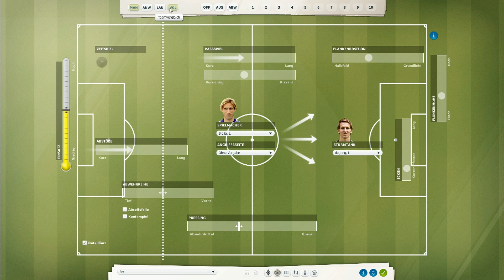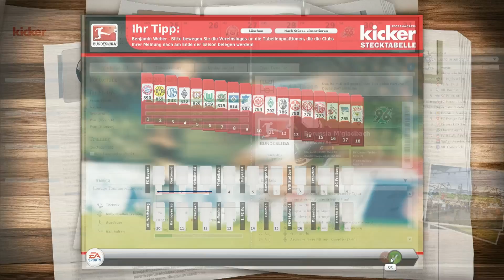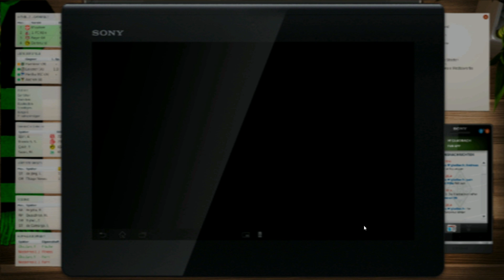Let's Play FM 13 #006 Sie sind die Besten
Beschreibung:

Let's Play Fußball Manager 13 mit der Simulation vorher startet.
Jetzt geht es los mit der Fohlenelf.

*Kurzer Wiki - Auszug von Vanbergen erstellt